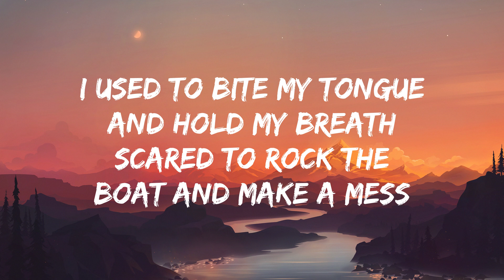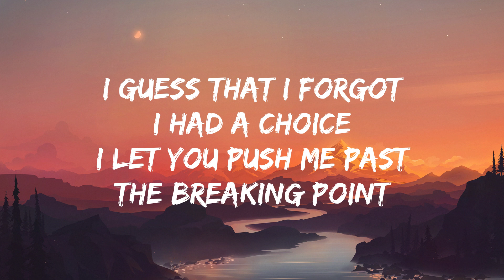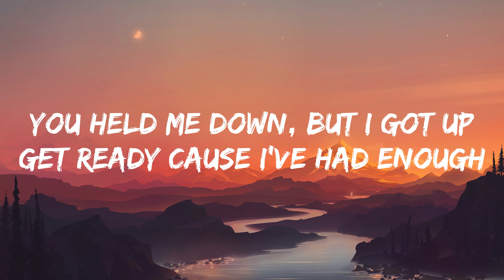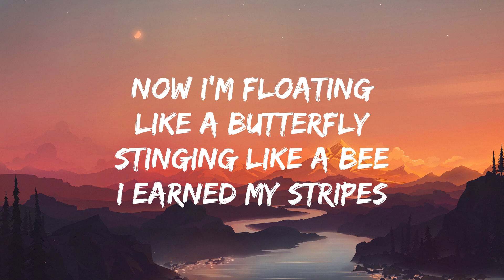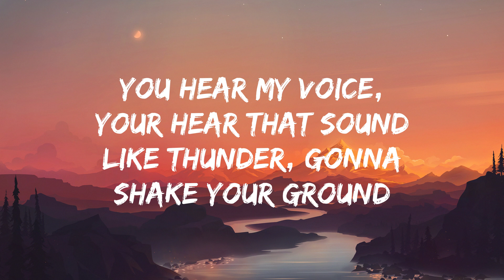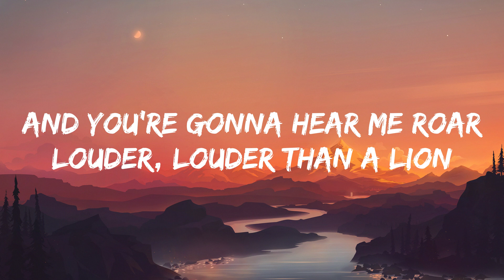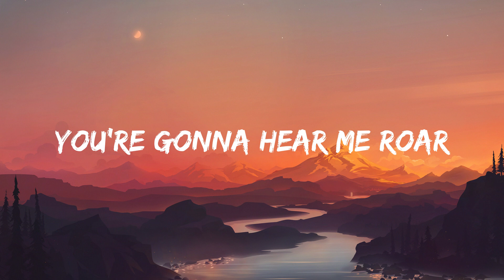Katy Perry - Roar (Lyrics)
(Lyrics)

Oh, louder, louder than a lion